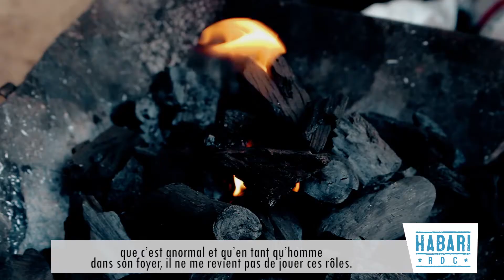« Quand il y a l’amour, il y a la complémentarité ! »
Selon Isaac Buasola, père de famille habitant à Lubumbashi, nous devons changer notre manière de vivre et de traiter les femmes dans notre société.

Que faire pour donner aux femmes la place qu’elles méritent vraiment dans notre société ?